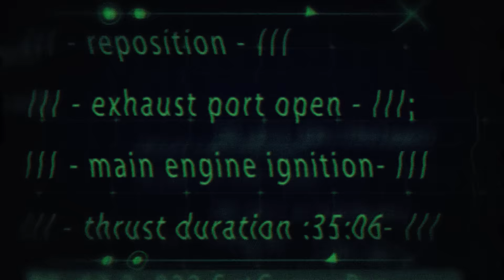Juno: Scraping Jupiter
The Juno spacecraft will for the first time peer below Jupiter's dense cover of clouds to answer questions about the gas giant and the origins of our solar system.

Juno's primary goal is to reveal the story of Jupiter's formation and evolution. Using long-proven technologies on a spinning spacecraft placed in an elliptical polar orbit, Juno will observe Jupiter's gravity and magnetic fields, atmospheric dynamics and composition, and evolution.